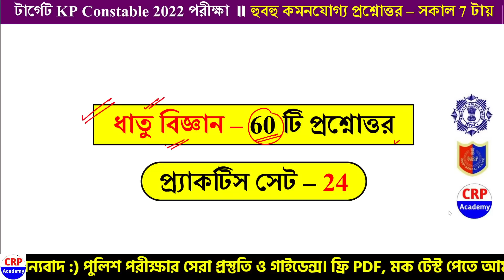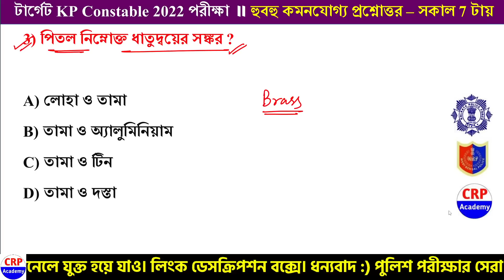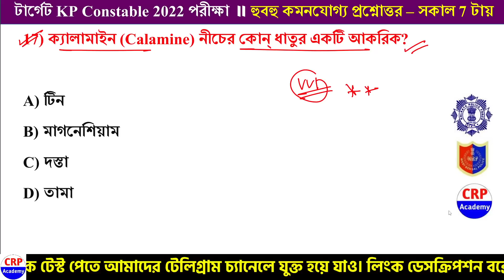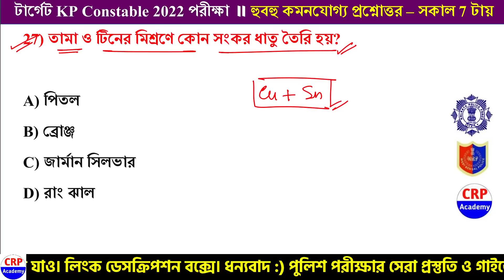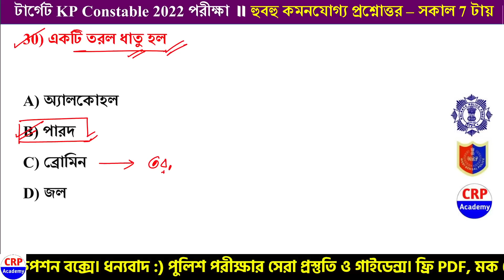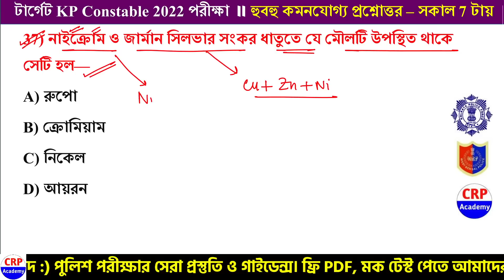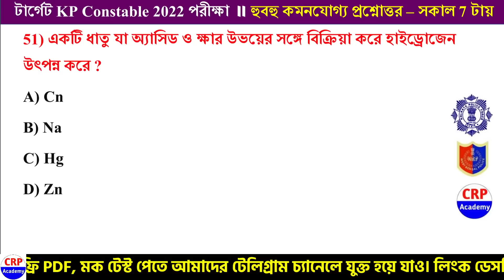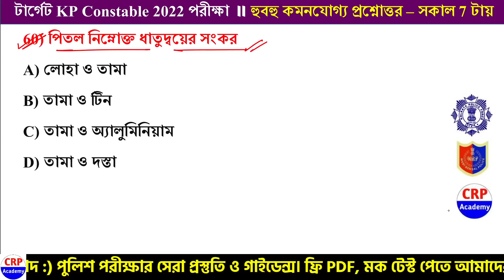KP & WBP GK MCQ Class | ধাতু সঙ্কর - ধাতু বিজ্ঞান 60 MCQ | Chapterwise GK Question | KP Constable GK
🔴WBP & KP 2023 খাকি ব্যাচ

খুব শীঘ্রই WBP 2023 নতুন বিজ্ঞপ্তি বের হতে চলেছে। এছাড়া KP প্রিলি পরীক্ষাও খুব শীঘ্রই সংঘটিত হতে চলেছে। আসন্ন এইসব পুলিশ পরীক্ষাগুলোকে টার্গেট করে CRP ACADEMY এ তত্ত্বাবধানে শুরু হতে চলেছে খাকি ব্যাচ কোর্স।

👉 ব্যাচ কোর্সের ক্লাস শুরু হবে 10 জানুয়ারি থেকে
👉 6 মাসের কোর্স এবং পরীক্ষা পর্যন্ত সাবস্ক্রিপশন

👉 অধ্যায়ভিত্তিক ভিডিও ক্লাস+ মক টেস্ট+ Pdf+ Live Doubt Clearing Class

👉 ৫. হোয়াটসঅ্যাপে পেমেন্টের স্ক্রিনশট পাঠালেই আমাদের ব্যাচে যুক্ত করে দেওয়া হবে।

kpconstablerecruitment2022,
kpconstablenewvacancy2022,
kpconstablenewvacancy2021,
kpconstable syllabus,
kpconstablesalary,
kpconstable,
kolkatapolicenewvacancy2022,
Kolkatapolicesyllabus,
kolkatapolicerecruitment2022,
wbpnewvacancy2022,
kpnewvavancy2022,